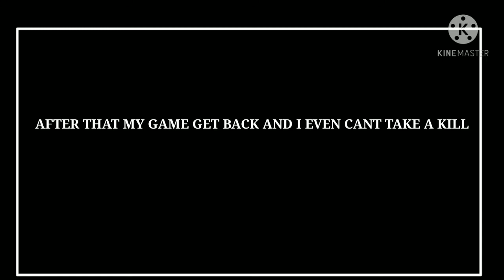OVERPOWERED GAMEPLAY GONE WRONG😭😭|PHOBINATE THE GAMER